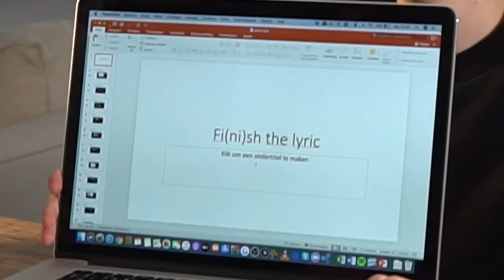RAAD HET LIEDJE (kerstspecial)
Bedankt voor het kijken naar "RAAD HET LIEDJE (kerstspecial)'!

Hallo mensen!